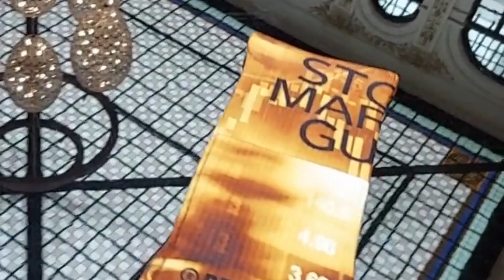Check IN❤️🥂| Mister BILLIONAIRE!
LOVE and LUXURY ❤️🥂||Story Mr. BILLIONAIRE | ENTREPRENEUR|| LIFESTYLE MOTIVATION | MENSTYLE Inspiration | Check IN LUXURY LIFE
Romantic Status👑| Check IN❤️🥂Mister BILLIONAIRE!

BILLIONAIRE MEN STYLE Beyond your Dreams!

THAT Brings Your BIG MONEY💵💵💵💵 Success!

Have You Lost Sight of Your Life? | You Are So Tired of Fighting Every Day Against What You Live! |
And What About Love? | ALFA | Your Mastery
WHAT HOLDS YOU BACK FROM IT? | ALFA
Also AGAINST Money! | ALFA | Who You Are as A Billionaire!
RICHEST TRADER! | Your Money MASTERY

Instead of finding out Who you are, You remain in your smallness. | ALFA
And for the millionth time you ask your mind in vain, To tell you where your path leads. | ALFA
As long as you ask your mind, you can't see it. | ALFA
You do not know Who you are! | ALFA
Become Who You Are! | ALFA | Your Mastery

Golden Gift Ideas for Birthday | Birthday Party Gifts |
Golden Presents | giftforhim | menstyle | menswear |
Gifts for MrS. Millionaire NEW

PEAF DOVE® love & luxury sportswear and gifts | MENSSTYLE It is the reconnection with your true being:::::::| CAR-LOVER© Collection::::::: When a precious man realizes his worth:::::::MENSTYLE | :::::::CRYPTO MAN© Collection by PEAFDOVE©. Knotless and tradable::::::: Again, your shirt is right:::::::NEW::::::5-G-HIGH-BIT-COIN© Collection::::::: Nowhere is it written that the man should do the dishes!:::::::BITCOIN LOVER© Collection:::::::Don't let others gamble with your money!:::::::BITCOIN LOVER© Collection:::::::MENSSTYLE

PEAF DOVE® Love & Luxury
PEAF DOVE®BILLIONAIRE